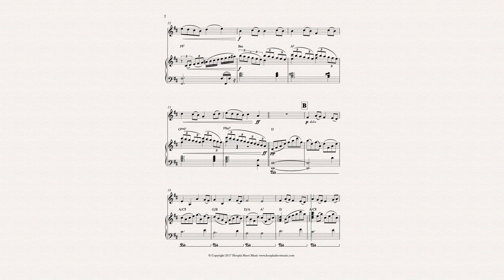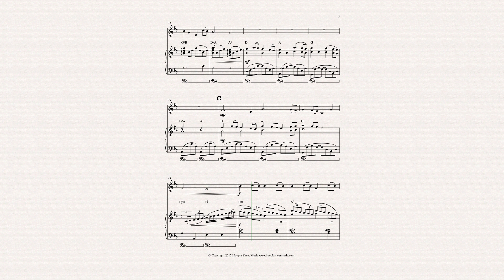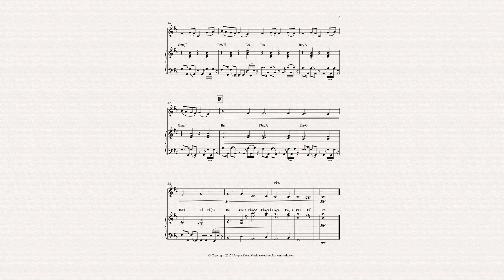Mean Streets at Midnight (Violin and Piano)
Ever wandered the midnight streets whilst thinking of better times? Perhaps it felt something like this…